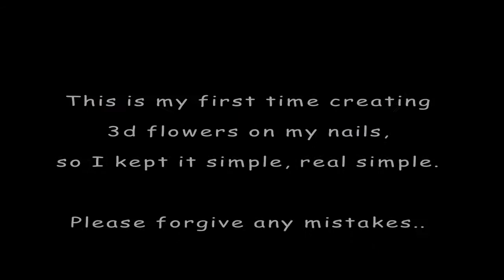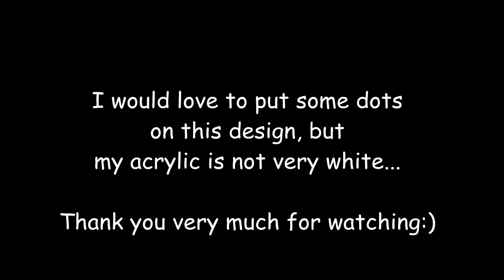Acrylic 3d flower nailart - take 1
This was my first 3d flower attempt, so I kept it simple. 3d nailart fascinates me, well, all nailart designs do but 3d is different... I admire those who, professionals or not, create awesome designs from acrylic.
I had made approx. 15 almost-flowers on another surface, and had a hard time grabbing a normal pearl. My brush is not an acrylic brush, and propably this is why it was dry in no time..  Now, that I have already received the proper brushes, I am practicing again and again, to make my flowers more beautiful.